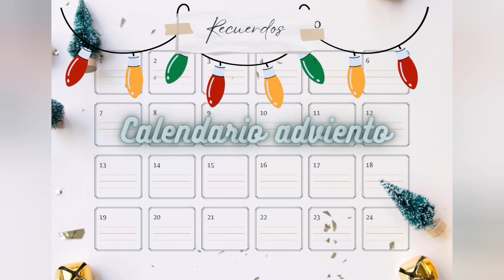Dia15 . Mi Calendario de adviento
Abriendo el calendario de adviento 2022 a mi manera...
Cada dia os iré enseñando detalles hechos a mano con mucho cariño que he recibido o que he hecho yo.